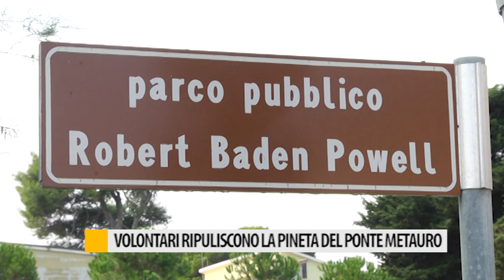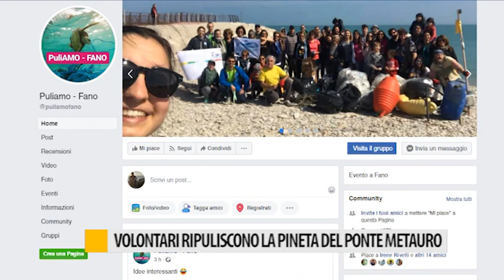Volontari ripuliscono la pineta del ponte Metauro